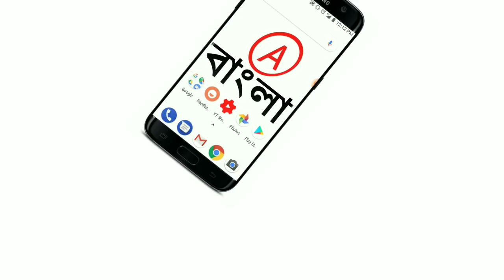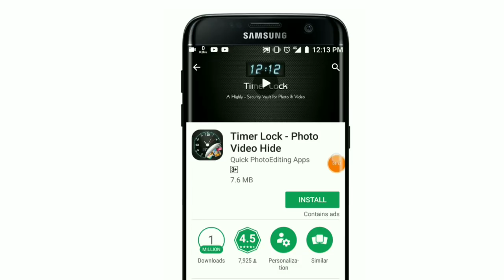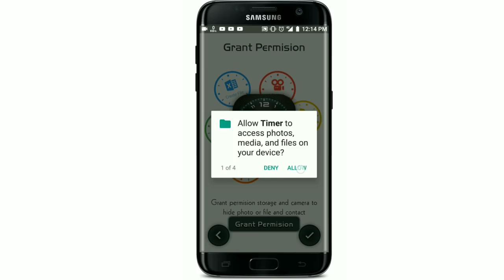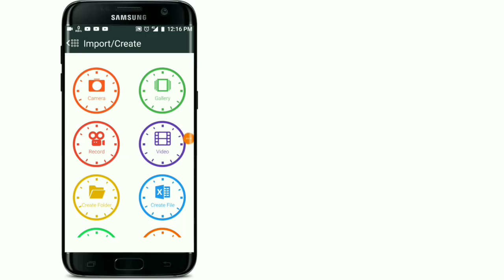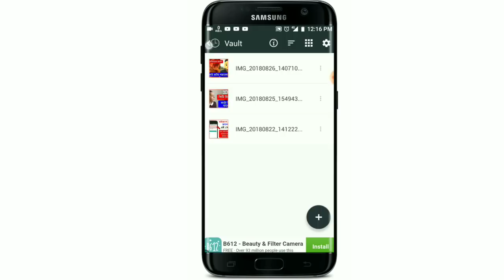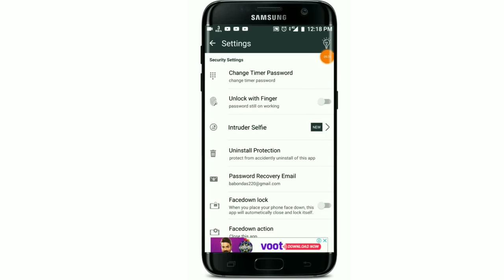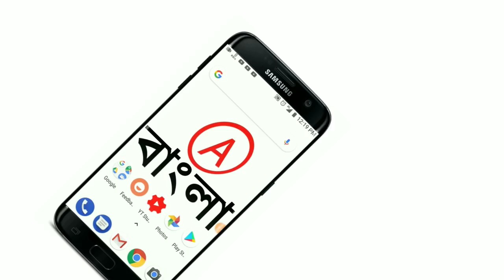ফোনের ঘড়ির কিছু গোপন সেটিং দেখলে অবাক হবেন। Timer Lock - Photo Video Hide App in Bangla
ভিডিও ভালো লাগলে লাইক দিয়ে পাশে থাকুন এবং শেয়ার করুন আপনার বন্ধুদের সাথে।